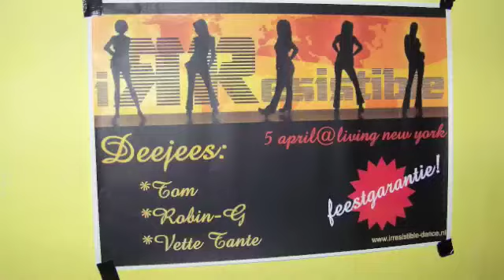Robin-G @ iRResistible 5 april '08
Robin-G @ iRResistible 5 april '08 - Living NY